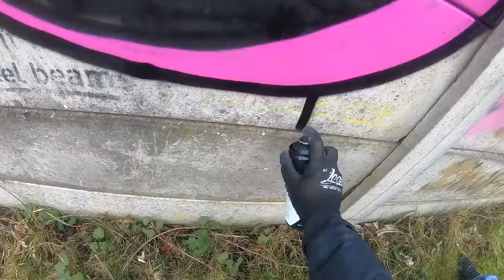Graffiti - Ghost EA - Uncle OgJe RAW.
Get all your Ghost Merch now from my BigCartel store